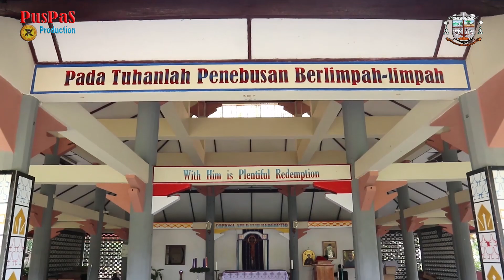PANGGILAN | Album Vol. 06 | PusPaS Keuskupan Weetebula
Panggilan khusus dalam Gereja masih sangat dibutuhkan. Zaman  berubah dan tantangan pun semakin banyak. Lagu ini mengingatkan akan tantangan panggilan tetapi sekaligus jaminan dari Yesus sendiri untuk mengatasinya.